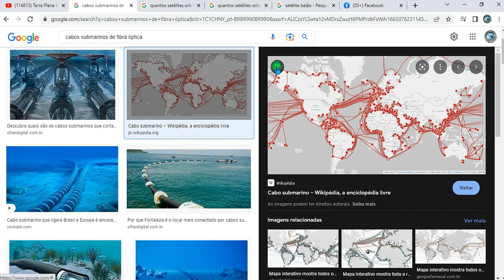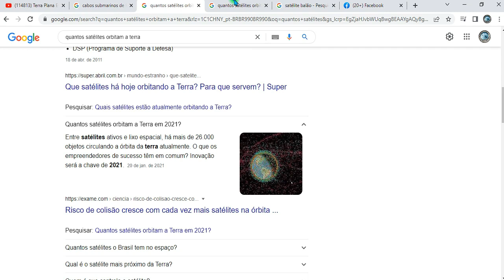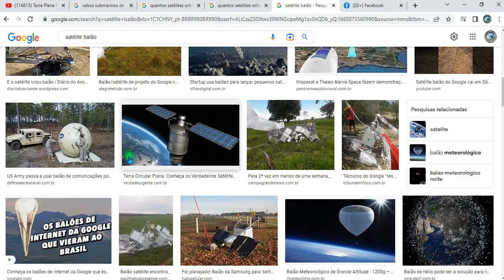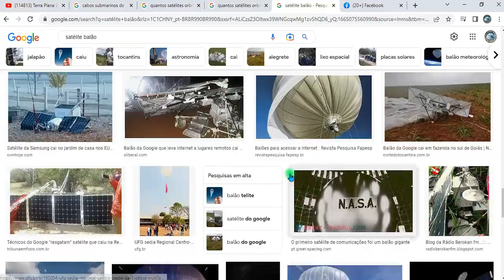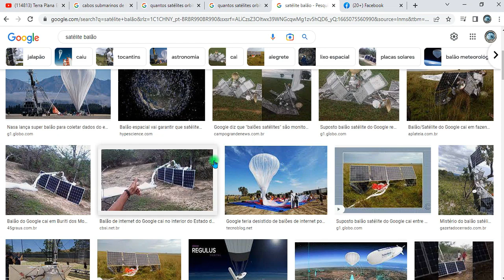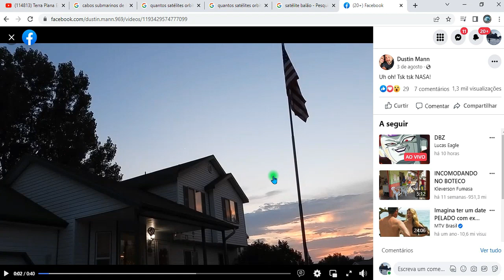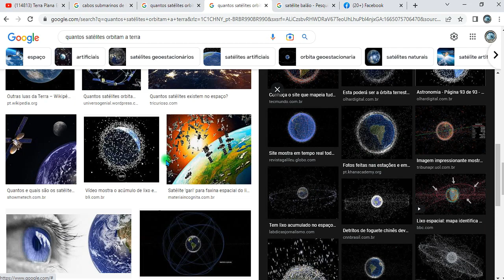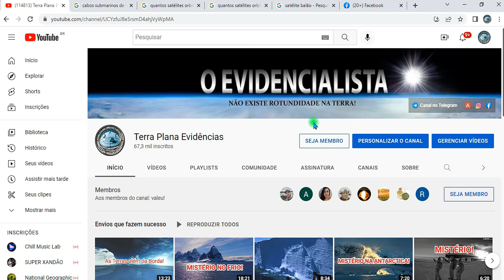VÍDEO REAL! ALGO ATERRORIZANTE E MISTERIOSO FOI FILMADO NO CÉU!